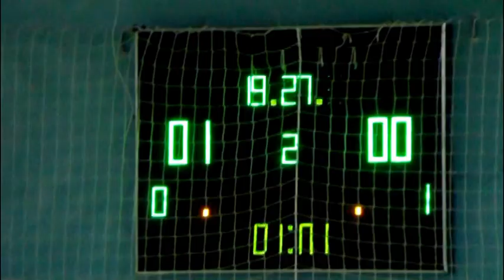1 2 АК Мельник и Квашин – Медиа